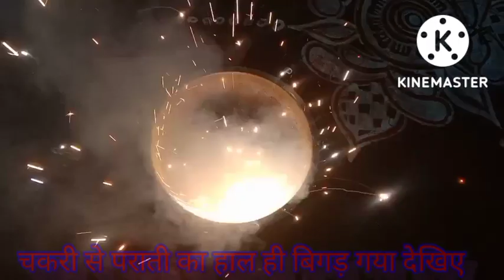दोस्तों हमारे चैनल को सब्सक्राइब करें और वीडियो का मजा ले पराती के जाने हाल